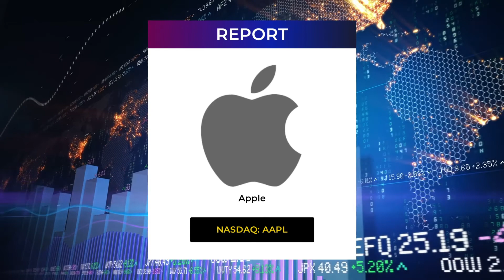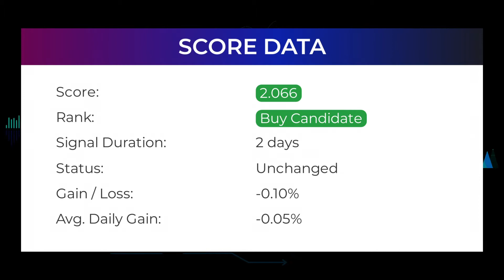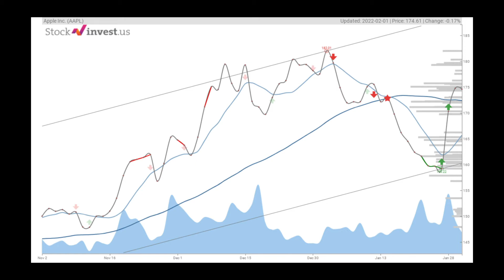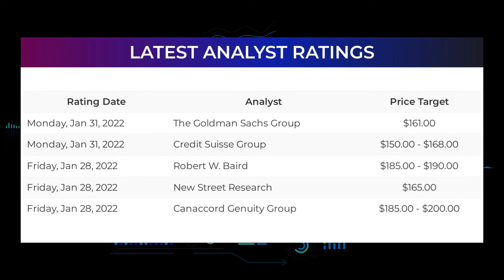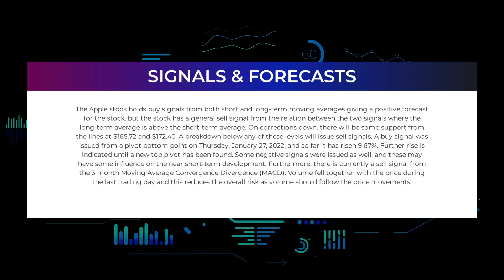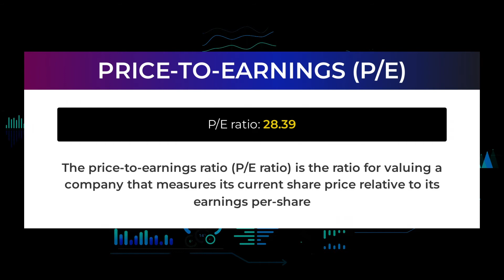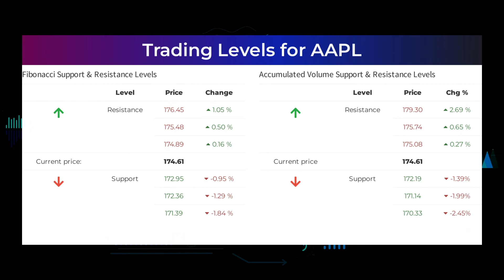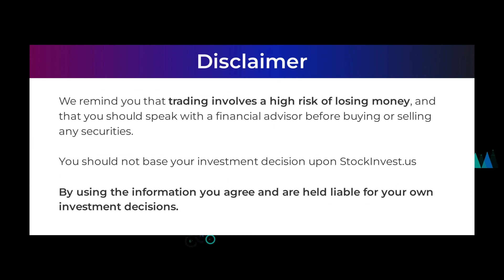AAPL Price Predictions - Apple Inc. Stock Analysis for Wednesday, February 2nd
AAPL price prediction was made on 2nd of February, 2022.

We go over the AAPL stock - Apple stock, and give our stock price prediction on the AAPL stock, our AAPL stock price analysis, and stock price forecast on AAPL for Wednesday February 2nd
AAPL Stock Analysis - Apple Stock Price Prediction for Wednesday February 2nd